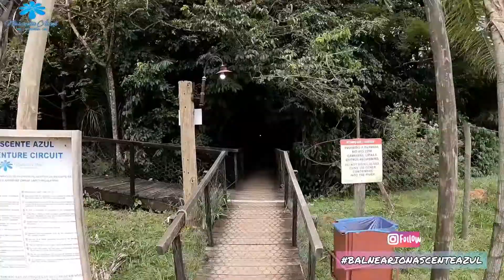Tirolesa & Pêndulo Humano - Treinamento para Agências - Nascente Azul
Aventure-se no Pêndulo Humano e na maior Tirolesa em Bonito – MS
Viva belas e fortes emoções

Adventure Nascente Azul é um mix de atividades desenvolvidas em uma torre metálica multi aventura com 20 metros de altura e anexos que possibilitam uma deslumbrante vista para a Serra da Bodoquena.

Os visitantes poderão desfrutar das atividades sob supervisão de monitores treinados e capacitados dentro de todas as normas de segurança. Além disso, todos os participantes de qualquer atividade do Adventure estarão devidamente assegurados mediante contrato da Nascente Azul com a seguradora.